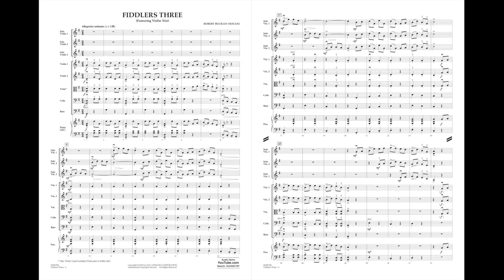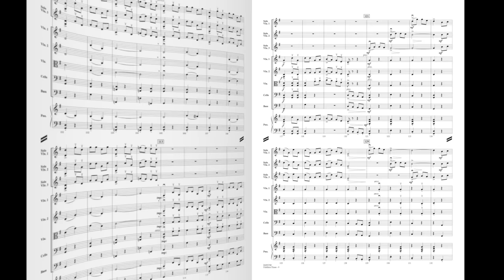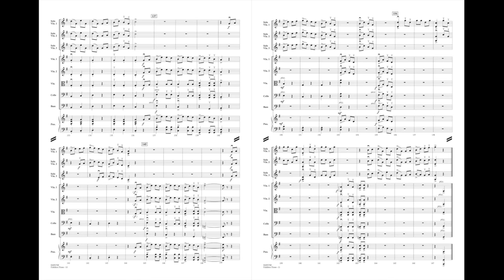Fiddlers Three by Robert Buckley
Here's a winning recipe that features three violinists, staged in front of the orchestra, creating a refreshing musical number that's ideal for school orchestras. The musical style is geared toward young players...a contemporary fiddling style combined with sense of adventure.
HL04491767
HL04491768